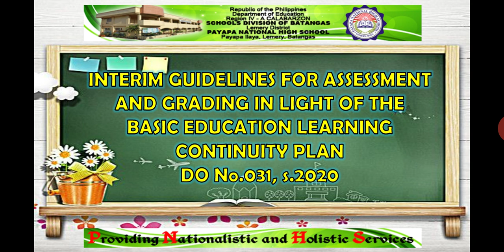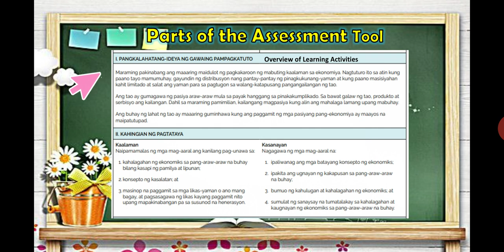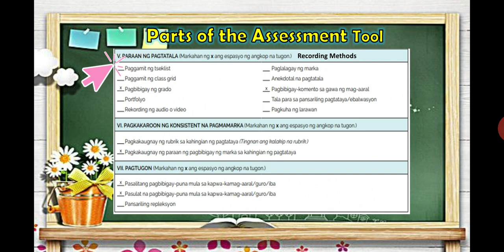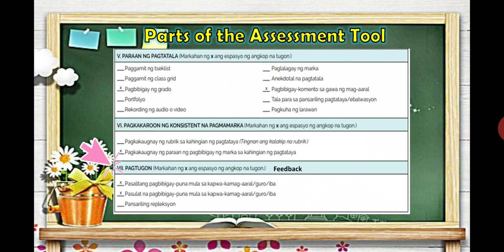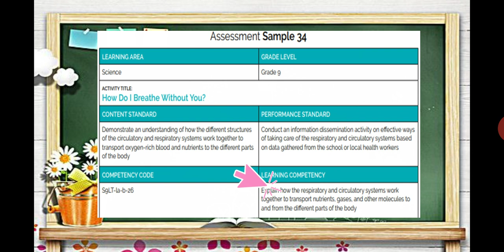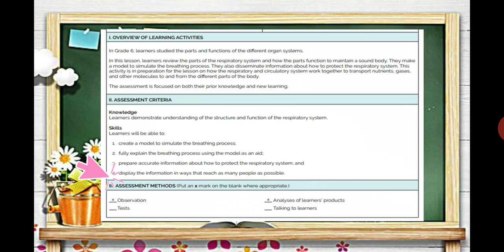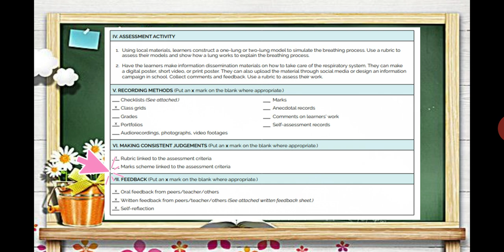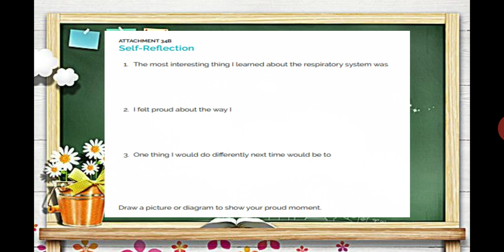DepEd Order No. 31, s.2020 what are the parts of an assessment tool??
DepEd Order No. 31,s.2020